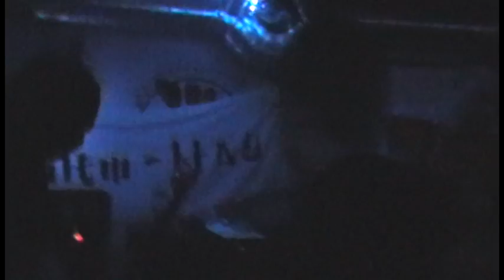Sho-Hay - Live @ V-bar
Sho-Hay performing songs "Luděk ; Brambor ; Metal intermezzos ; Ahumado izn't dead ; Inside ; Džus" at V-Bar in Uherské Hradiště
Sorry for Vid.quality ..it was very dark for camera